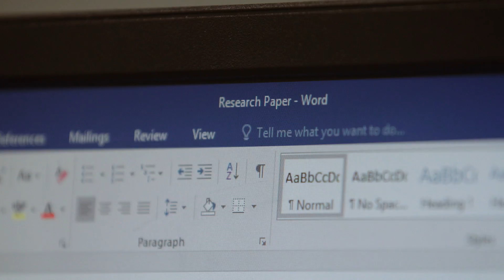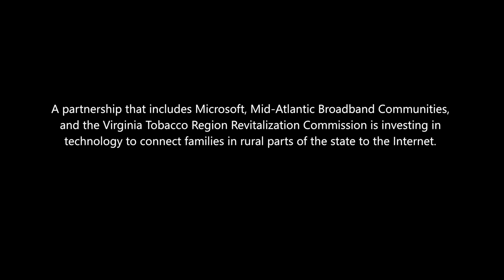Connecting rural communities with affordable broadband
Microsoft is using part of the wireless spectrum to provide broadband coverage over vast distances at a fraction of the typical cost.